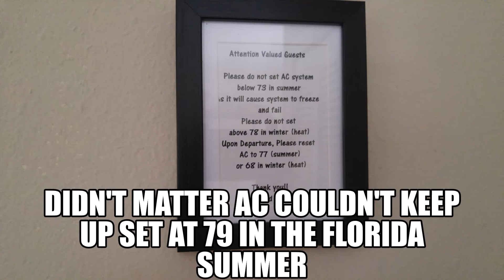Roaches in Airbnb FLORIDA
This is a glimpse of my one and only Airbnb experience. St. Augustine, FL $118/night. This host was hostile and threatened to smear my status as a new guest when I complained about the roaches. Airbnb completely ignored this and removed my review. We cut our trip short because we couldn't get another place to stay. No acknowledgement of the situation was ever issued. Host gave the excuse of being in an old Florida house.

I have lived in Florida my entire life and have lived in a 100yr old home for 20yrs, this is unacceptable.